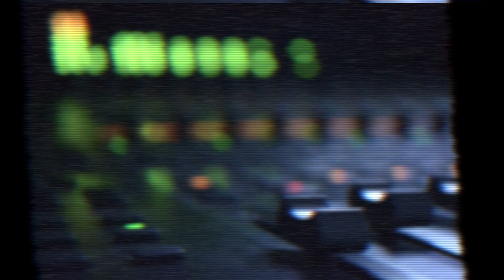Federal - Life I Live